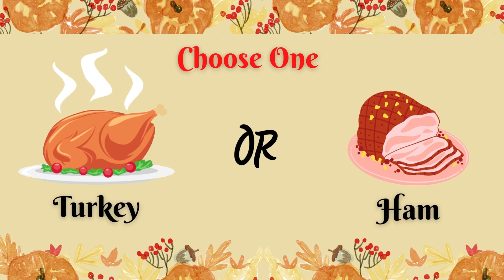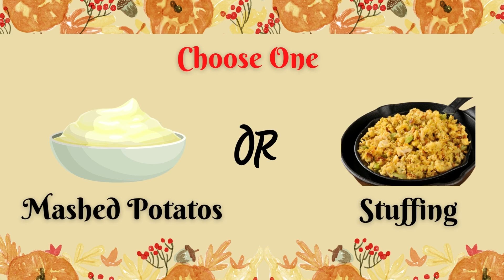Would You Rather Warm Ups - Thanksgiving Edition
Thanksgiving is right around the corner.  This edition of Would You Rather provides you with fun warm-ups you can do to get ready for the Turkey Day feast.

A great brain break and stretch for any class.